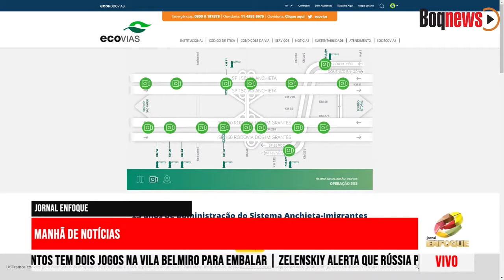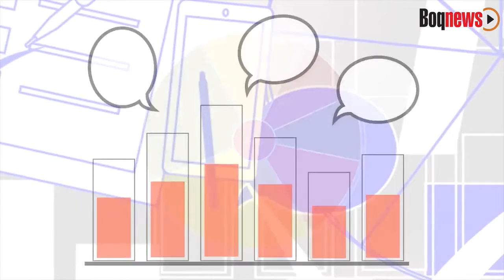MENSAGEM DE PÁSCOA DO BISPO TARCÍSIO E ENTREVISTA COM O JORNALISTA CARLOS MONFORTE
Jornalista Carlos Monforte analisa o atual cenário político e econômico